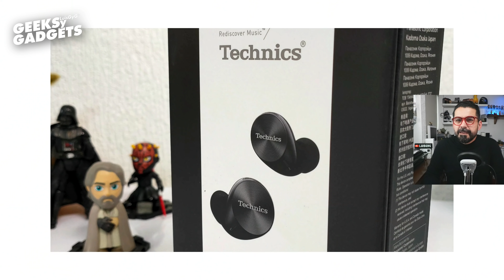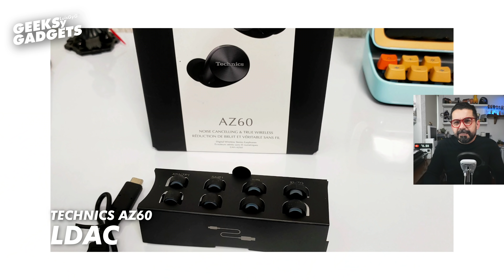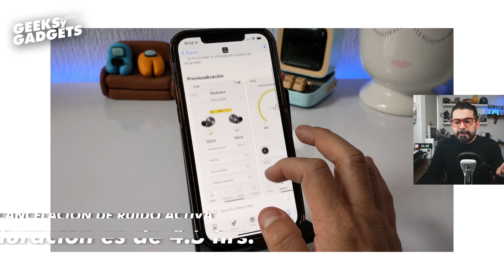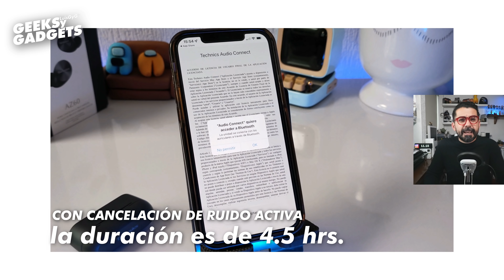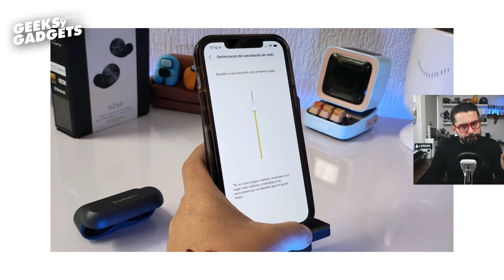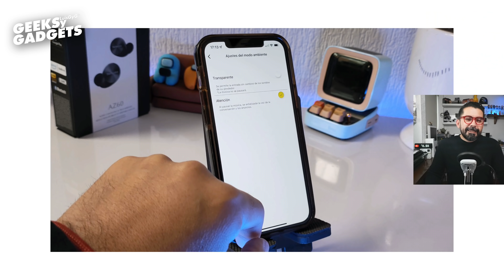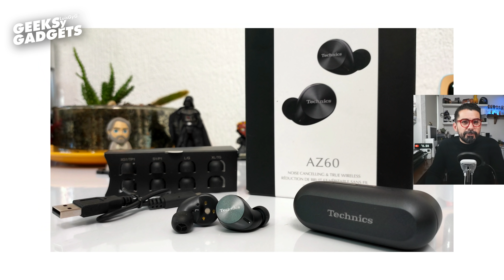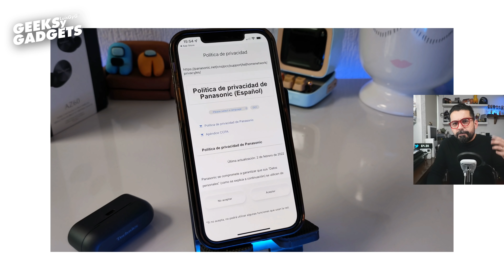Technics AZ60: Características y especificaciones.